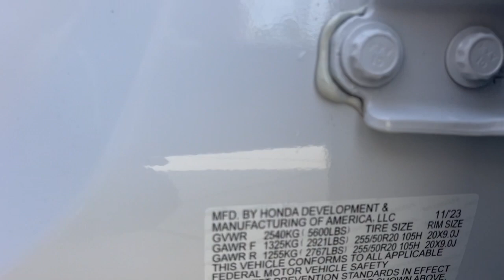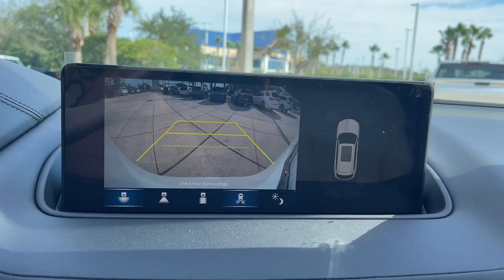2024 Acura MDX Jacksonville, Orange Park, St Augustine, Daytona, Gainesville, FL RL004332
Platinum White Pearl New 2024 Acura MDX w/Technology Package available in Jacksonville, Florida at Duval Acura. Servicing the Orange Park, St Augustine, Daytona, Gainesville, Area.

Duval Acura
11225 Atlantic Blvd

5 Day Money Back Guarantee*** See Dealer for Details FREE Car Washes for Life COMMISSION FREE SALES PEOPLE 1st Oil Change is FREE. FWD Factory MSRP: $56345Wonder what makes Duval Acura different from other dealerships in the Jacksonville FL area? Our team believes in standing out rather than fitting in offering exceptional customer service experiences and distinguishing features that set us apart. But dont just take our word for it. Review these special qualities for yourself! With a money-back guarantee allowing you to exchange or return your vehicle within five days or 300 miles for a full refund you can approach the purchase of a new Acura model here in Jacksonville with enhanced confidence. Our team believes in a clear and transparent selling process that respects both your time and your budget ensuring that this showroom experience proves rewarding by design. Every new Acura model we sell comes with lifetime car washes and vacuum services at our dealership for the duration of your ownership with complimentary service extending to any Duval Motor Company location. Prices are plus tax tag title $198 Electronic Filing Fee and dealer pre-delivery service fee in the amount of $899 which charge represents cost and profit to the dealer for items such as cleaning inspecting and adjusting new and used vehicles and preparing documents related to the sale.